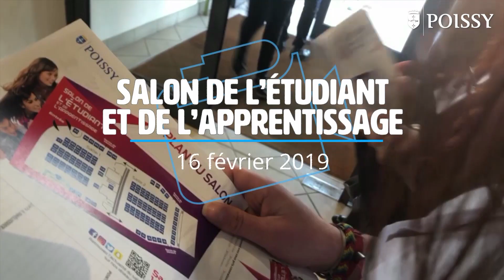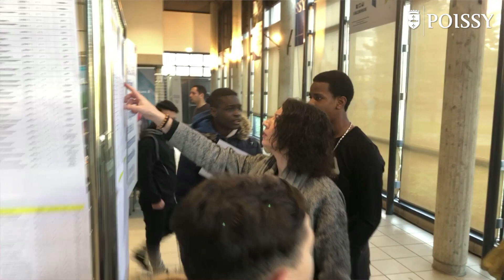SALON DE L'ÉTUDIANT : POISSY AIDE LES JEUNES À FAIRE LES BONS CHOIX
Le 5ème Salon de l'Étudiant et de l'Apprentissage a rassemblé 1700 visiteurs samedi 16 février au Forum Armand-Peugeot. Entre amis ou en famille, les jeunes ont pu se renseigner sur près de 500 formations porteuses d'avenir.